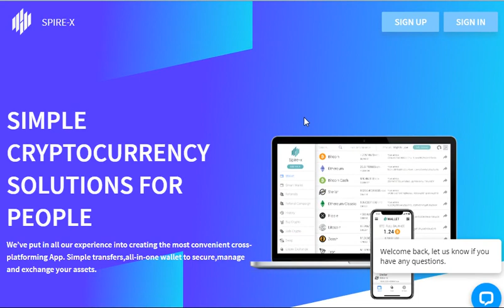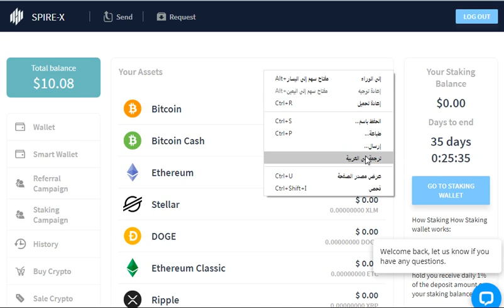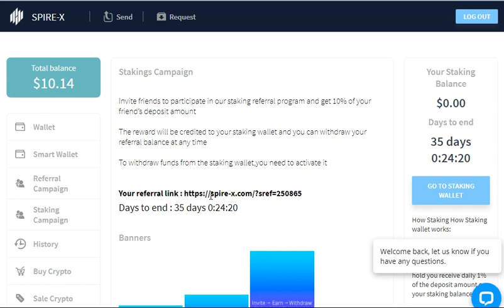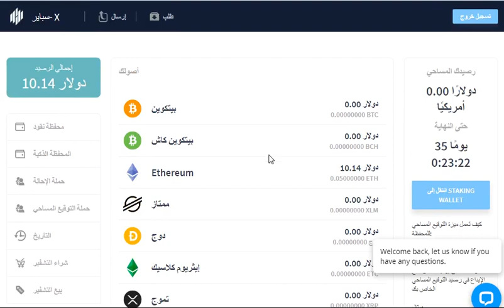منصه جديده عامله 10 دولار لكل شخص يسجل فيها لمده 35 يوم متفوتش الفرصه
رابط محفظة
 faucetpay
الربح.
ربح المال,
المزرعة السعيدة,
بايبال,
بايزا,
payza,
payoneer,
مواقع صادقة,
ربح البيتكوين,
Proof payment,
ربح 1$,
ربح 2017,
ربح 5$,
ربح البيتكوين,
ربح البيتكوين كل 5 دقائق,
ربح المال,
ربح بلياردو,
ربح بيتكوين,
ربح بيتكوين مجانا,
ربح تابلت,
ربح تعبئة,
ربح تلفون,
ربح ثواني,
ربح حقيقي,
ربح حقيقي من الانترنت,
ربح حلال,
ربح حلال من الانترنت,
ربح حوحو,
ربح دريس,
ربح دقيقة,
ربح دوجكوين,
ربح دولار,
ربح دولارات,
ربح ذهب,
ربح راتب شهري,
ربح ربح,
ربح رصيد,
ربح روبل,
ربح روبل 2017,
ربح روليت,
ربح زوار كثر,
ربح ساتوشي,
ربح طريقة,
ربح فلوس,
ربح فيزا,
ربح قمار,
ربح كاش يو,
ربح كاميرا,
ربح كوينز,
ربح للمبتدئين,
ربح لوتو,
ربح مال,
ربح هاتف,
ربح هاتف مجانا 2017,
ربح هدايا,
ربح هواتف,
المواقع الربحية .
ربح الدولار .
هشتاج.